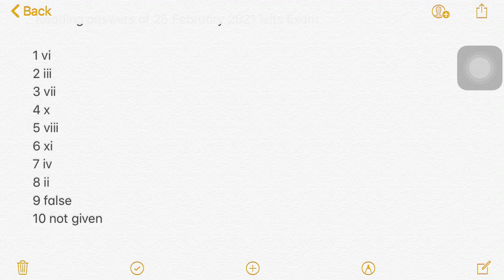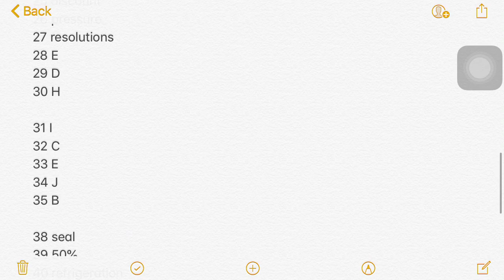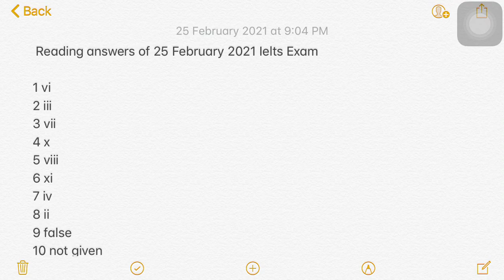INDIA All Reading Answers Of 25 February 2021 IELTS Exam | IDP & BC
EXAM KING
Prediction videos
Writing task 2 idea explain
7.5 band VOCABULARY for ielts writing and speaking
Ielts reading tips to get 8 band

Review of 25 February 2021 ielts exam morning slot
Real listening and reading answers of 25 February 2021 ielts exam morning slot
Real review of 25 feb 2021 ielts exam
25 feb ielts exam review
All real reading answers of 25 February 2021 ielts exam
Al reading answers of 25 February 2021 ielts exam morning slot
Idp and British Council
IELTS

25 feb ielts exam review
ieltsexamkinG Review of 25 February 2021 ielts exam morning slot
25 February 2021 ielts exam reading answers
All Listening answers of 25 February 2021 ielts exam
All reading and listening answers of 25 February 2021 ielts exam evening slot
Review of 25 February 2021 IELTS exam morning slot idp & British Council
Review of 25 February 2021 ielts exam evening slot
ieltsexam

IELTS

ading answers of 25 February 2021 IELTS exam evening slot
25 February 2021 ielts exam reading answers
All real reading answers of 25 February 2021 ielts exam morning slot
All reading answers of 25 February 2021 ielts exam idp & British Council
All reading answers of 25 February 2021 IELTS Exam morning slot
Review of 25 February ielts exam
Reading answers of 25 feb ielts test
Idp

Real listening answers of 25 February 2021 ielts exam evening slot
All reading answers of 25 February 2021 ielts exam evening slot

All listening answers of 25 February 2021 ielts exam evening slot
25 February 2021 ielts exam Listening And Reading answers
reading answers of 25 February 2021 ielts exam evening slot
Real listening answers of 25 February 2021 Ielts exam idp and British Council
All reading answers of 25 February 2021 ielts